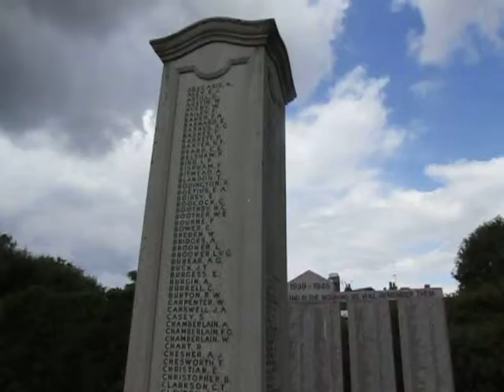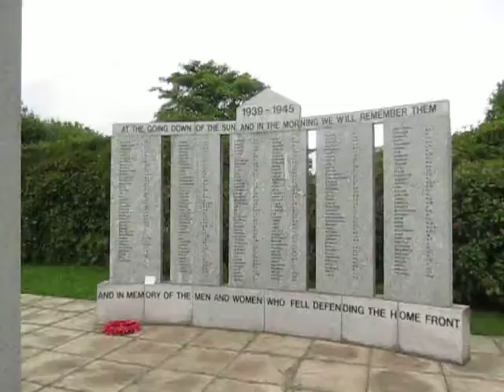Memorial of J. Lyons & Co at Margravine Cemetery - Hammersmith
Free Guided Walks 05/08/2017
hammersmithlondon.co.uk